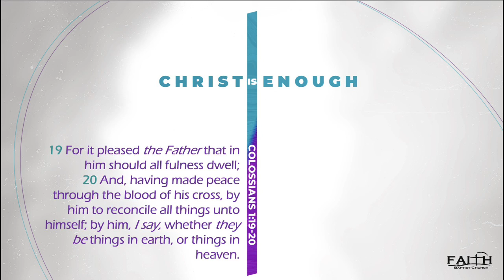More Hard Things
Living for Jesus isn't easy, if it was everybody would be doing it.
Devos for Aug. 5, 2022